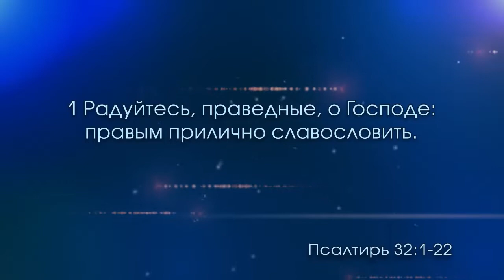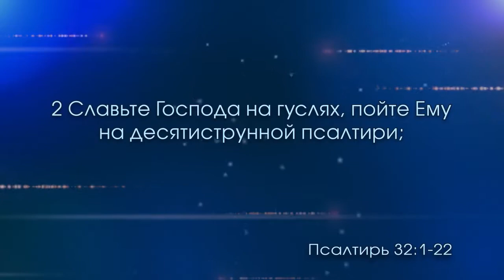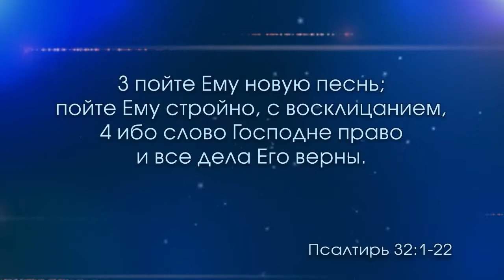Псалом 32 (23.09.2017)